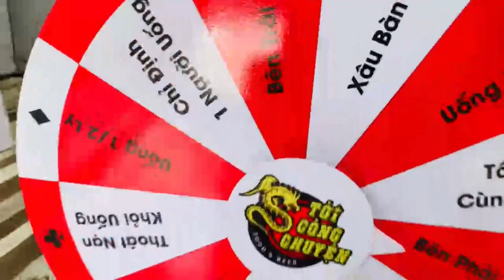Quy trình thiết kế và in ấn vòng quay trúng thưởng để bàn của Thiên Phúc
Bước 1 – Nhận thông tin: Khách hàng gửi yêu cầu thiết kế vòng quay, nhân viên tư vấn sẽ hỗ trợ tư vấn cho Quý khách hàng
Bước 2: Ký kết hợp đồng
Bước 3 – Lên ý tưởng thiết kế: Gửi ý tưởng thiết kế cùng nhiều mẫu thiết kế vòng quay để khách hàng lựa chọn
Bước 4: Kiểm tra lại file thiết kế vòng quay trước khi gửi đi in ấn
Bước 5: Hoàn thành in ấn và bàn giao vòng quay cho khách hàng đúng hẹn.
Chúng tôi cam kết sẽ mang lại sự hài lòng cho khách hàng với các dòng sản phẩm chất lượng cao với mẫu mã kiểu dáng độc đáo gây ấn tượng.

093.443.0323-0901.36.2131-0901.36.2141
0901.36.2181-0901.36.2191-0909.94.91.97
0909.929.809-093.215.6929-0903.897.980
Thời gian làm việc:
8h–17h30 (Thứ 2–Thứ 7)
Seo admin: Ngân